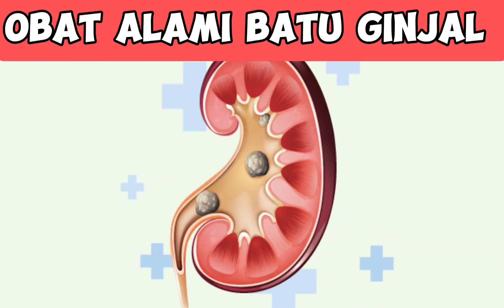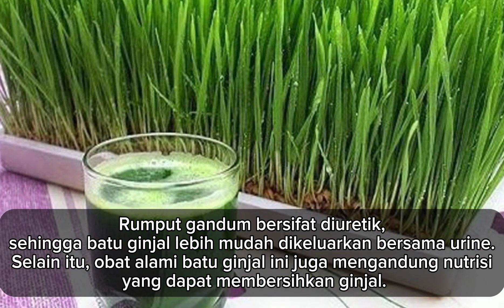obat alami batu ginjal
Batu ginjal adalah kondisi di mana benda mirip batu terbentuk di dalam ginjal atau saluran kemih. Biasanya, batu tersebut terdiri dari zat kimia seperti asam urat, kalsium fosfat, dan kalsium oksalat yang mengkristal dan mengeras seiring waktu. Salah satu gejala yang sering muncul adalah rasa nyeri di pinggang.